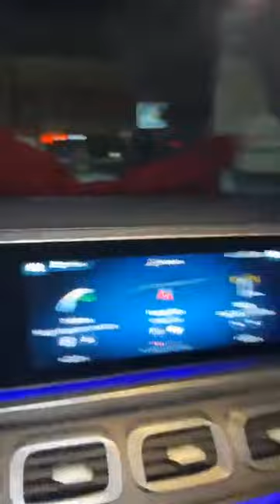TANCA URAGANUL DUCE UN CADOU DE LUX